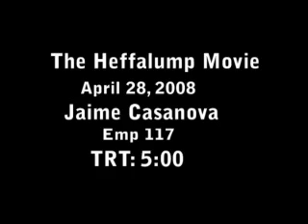The Oprahlump movie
Jaime Casanova's take on the heffalump movie.